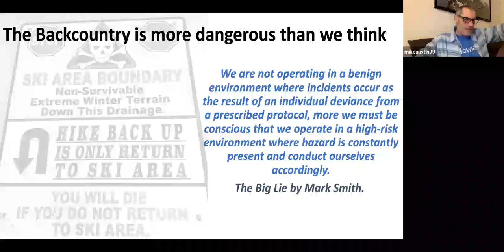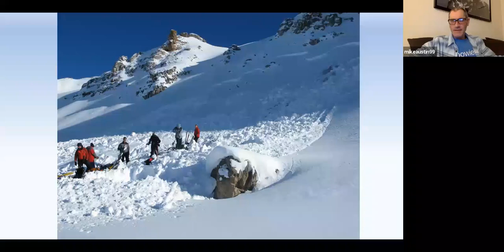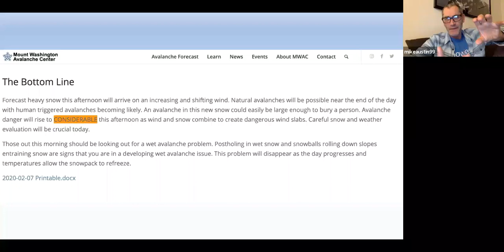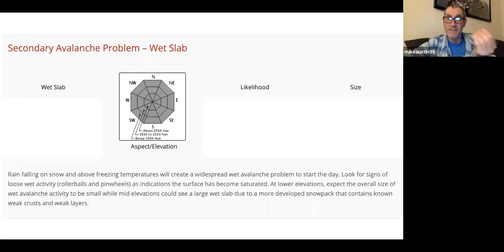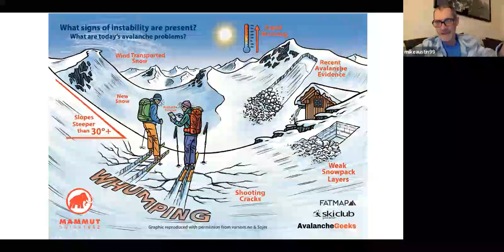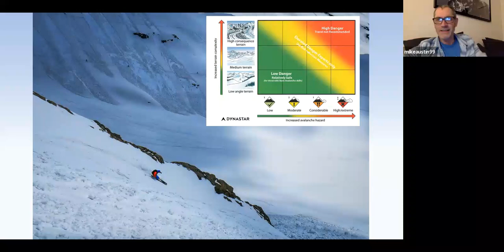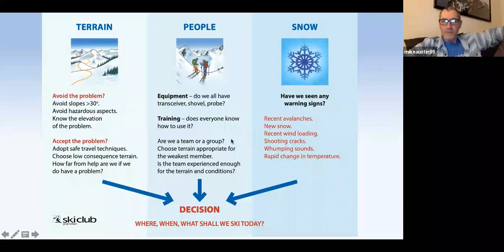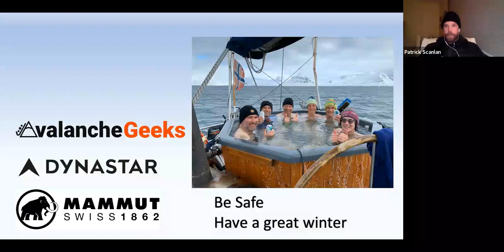5 Tips for Staying Safe in Avalanche Terrain - Mike Austin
Ski Guide and Avalanche Professional Mike Austin of Avalanche Geeks presents on avalanche awareness for the 2021 White Mountain Avalanche Education Foundation and Mount Washington Avalanche Center Speaker Series.
Table of Contents:
0:00 - Introduction and Sponsors
3:23 - Avalanche Safety Introduction
8:10 - 1. Get the Gear and Practice
17:38 - 2. Get Educated, Take a Course
21:02 - 3. Gather Information
41:21 - 4. Get Feedback from the Mountain
47:12 - 5. Travel Safely
58:17 - 6. Questions

Ski the Whites
Granite Backcountry Alliance
FOLKRM
Caltopo
Snowpit Technologies
The Ski Guide Manual
Presidential Skiing
Best Backcountry Skiing in the Northeast

Mount Washington Avalanche Center is a partnership between the Friends of Tuckerman Ravine, the Mount Washington Avalanche Education Foundation, the Mount Washington Volunteer Ski Patrol and the U.S. Forest Service.